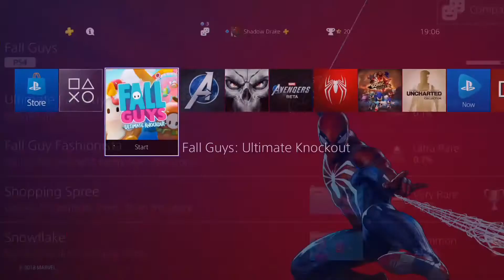Fall Guys Ultimate Knockout Let's Play Part 45 A Good Day To Hex-A-Goner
And so it goes back to the same old same old